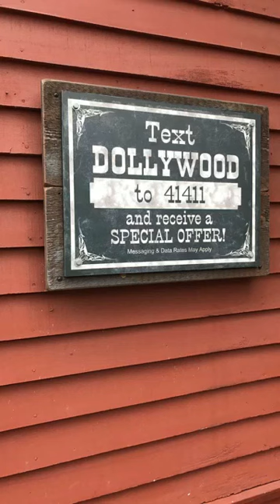Snapchat Story June 24th 2017 | Dollywood | Off The Tracks Reviews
Our Snap Story from June 24th 2017. Also on Facebook and Insta @offthetracksreviews!